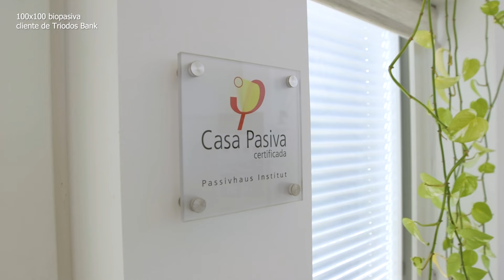Tres claves hacia viviendas que gasten menos energía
Ante la crisis energética y climática, ¿qué puedes para consumir y gastar menos si vas a comprar vivienda o ya la tienes? Las palabras clave son  certificación energética, viviendas de consumo casi nulo, rehabilitación o autoconsumo y no estás solo/a para avanzar hacia una vida más sostenible para tu bolsillo y el planeta.